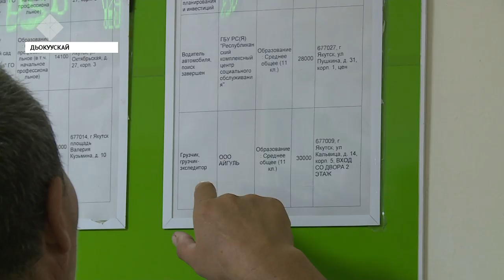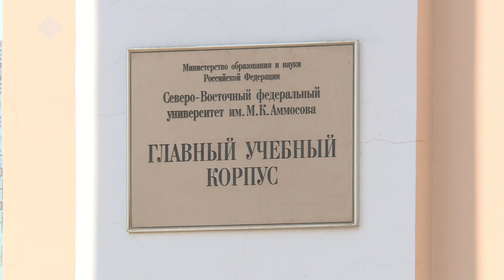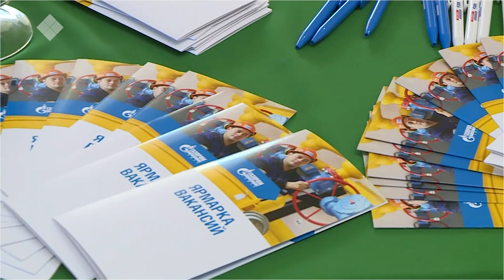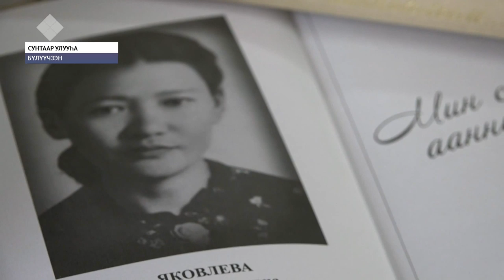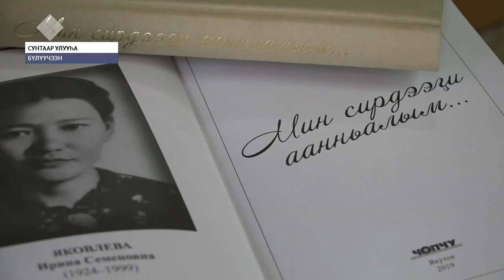«Саха сирэ» информационнай биэрии. Балаҕан ыйын 12 күнэ, 13:30 ч